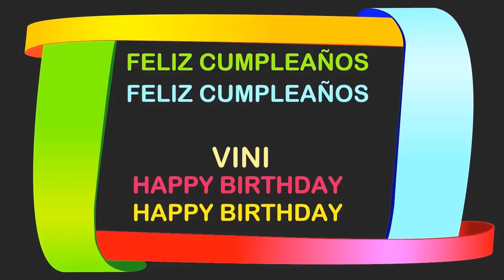Vini Birthday Postcards & Postales - Happy Birthday